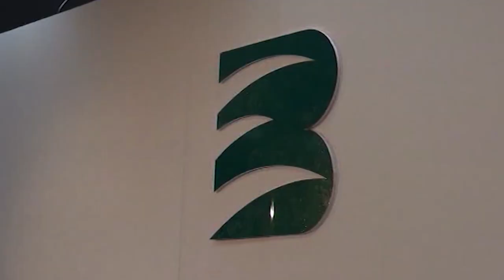Crac Etruria, patteggiano Bronchi e Fornasari. Berni assolto. Soldini condannato a otto mesi